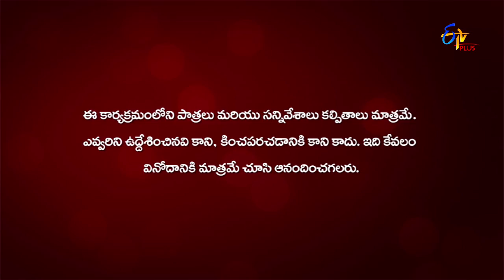Gang Leader | Only Once Fasak | 17th March 2020 | ETV Plus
In the segment of Only Once Fasak, some of the audiences display their amusing talents and mesmerising performances.